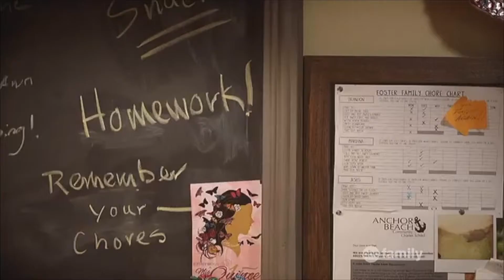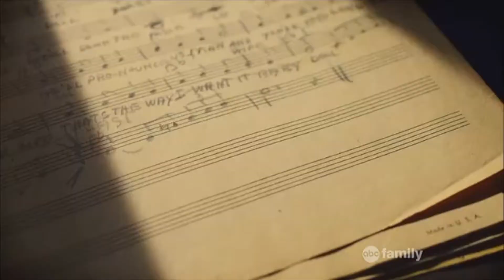TV SHOW TAG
open for more Sarah!!

► stalk me? be my friend? ◄
● instagram: @youtubeftsarah & @sarahistrxsh & @somewhatcosplaylife
● twitter: @youtubeftsarah/ @onceuponaswanx / @fallinforamell / @ohhmyyhowell
● musical.ly: @sarahistrxsh / @onceuponafandom
● We Heart It: @sxrahsxhultz

► Q & A
age; 17
birthday; 8/16
what fandoms are you in; ouat, most all dc shows, dan & phil & MUCH more
otps; captain swan, clace, phan, jelix, melix & MUCH more

check out her insta!!: @azzurrawolfstone
intro in song- This Is The Hunt- Ruelle